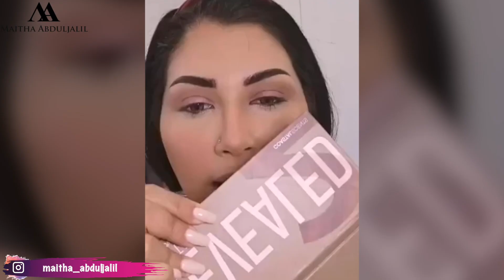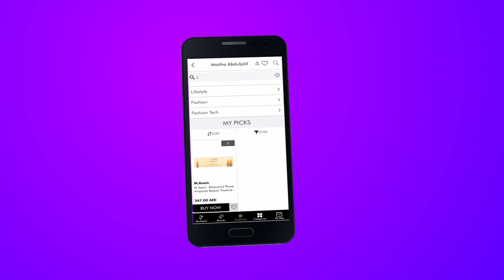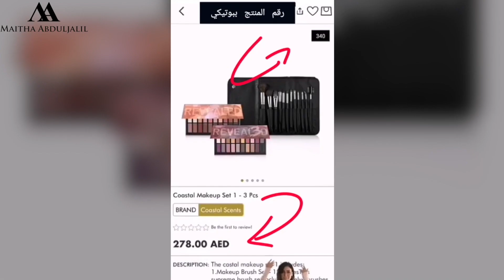يومياتي من السناب شات l توتوريال مكياج I بيتي و أولادي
كيفكن يا حلوات  و كيف الصيام معكم؟ طبعاً رمضان يمر بسرعة البرق و الانشغالات سبحان الله تكتر لهيك شوي قصرت معكم بالفترة الأخيرة و اليوم كنت عم فكر و إذ طلعت فكرة 🤪
دام اني بصور يومياتي على السناب شات و بعمل توتوريال مكياج و بسولف معكم ليش ما أحفظ الستوري و أنزلها على الأقل يكون مرجع للبنات اللي حابيين يشوفوا التوتوريال مرة ثانية
شو رأيكم تحبوا اني أنزلكم يومياً الستوري تبع السناب شات و تعيشوا معي اللحظة؟

رابط بوتيكي في بوتيكات
❣❣If you want to send me packages ❣❣ لارسال الشحنات ❣❣
Maitha Abduljalil
DUBAI, UAE
DUBAI STUDIO CITY
BOUTIQUE STUDIO 18
1ST FLOOR
P.O.B. 500605